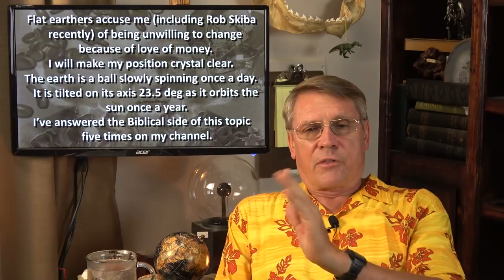Dr. Kent Hovind: Flat Earthers [Rob Skiba's] Challenge Accepted!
Kent Hovind has accepted flat-earthling false teacher [& fake Christian] Rob Skiba's challenge to debate the shape of God's spherical earth vs the Satanic "flat Earth" counterfeit.